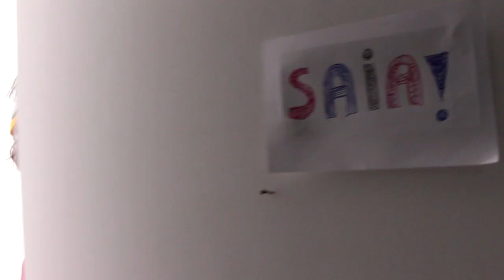Tour Pela Minha Casa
Então meus amores, eu tive que mudar de casa e recebi muita ajuda dos meus amigos com todo apoio possível e claro, que eu quis incluir vocês nessa nova fase, obrigado por tudo!!!

Endereço pra enviar correspondências:
Bairro: Centro
Diogo Bellau
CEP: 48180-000